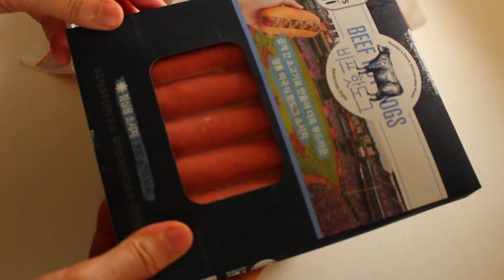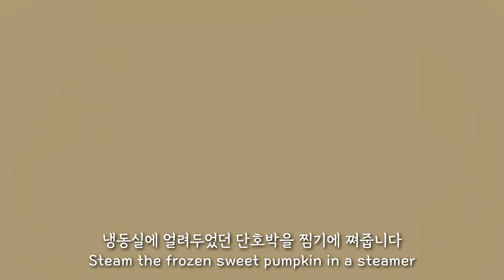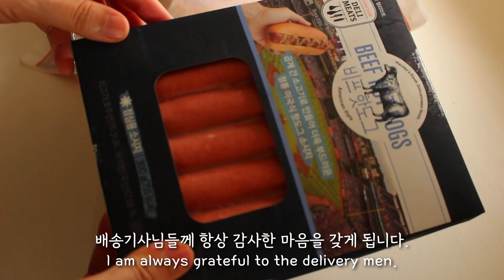SUB) [KOREAN LUNCH BOX RECIPE] 🎃훈제오리 단호박샐러드, 🌭핫도그 샌드위치, 🥚메추리알 장조림, 추억의 도시락, 🍱남편 도시락 만들기, 도시락 브이로그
: 본격적인 무더위가 시작되었어요.
  무더위에 지치지 않도록 건강에 유의하시구요, 이번 영상 즐겁게 시청해 주세요^^

00:00 진지식당 영상 시작
00:31 메추리알 장조림과 부추무침 도시락
05:52 훈제 오리와 단호박 샐러드 도시락
09:32 핫도그 샌드위치 도시락

: The heat wave has begun in earnestly.
  Please take care of your health so that you don't get tired of the heat and enjoy watching this video^^

[Video Timeline]
00:00 Jinji Restaurant Video Start
00:31 Quail Egg Jangjorim and Chive Seasoned Lunch Box
05:52 Smoked Duck and Sweet Pumpkin Salad Lunch Box
09:32 Hot Dog Sandwich Lunch Box